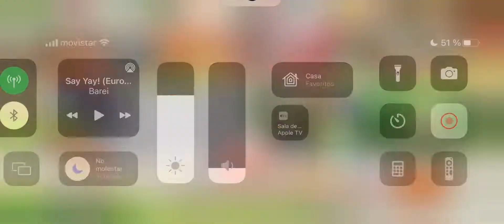Pokémon Café ReMix - Nivel 1158